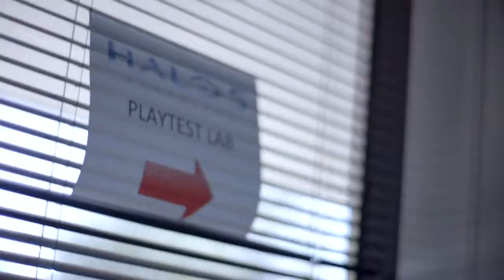Halo 5 Warzone ViDoc